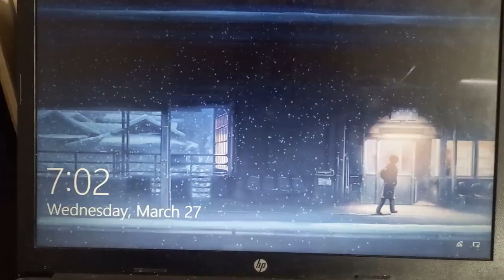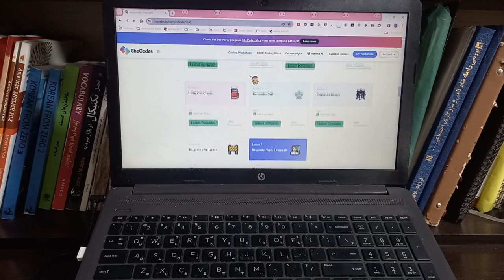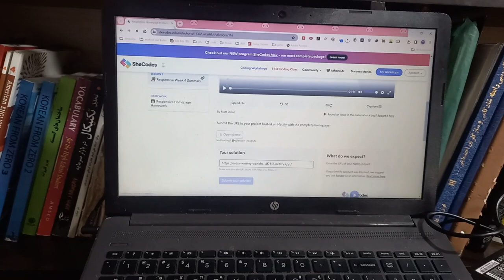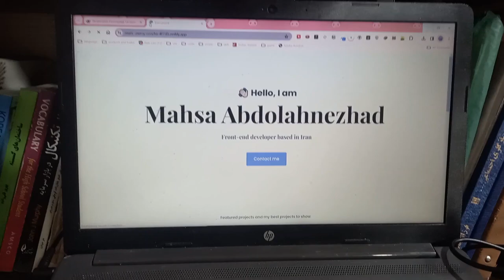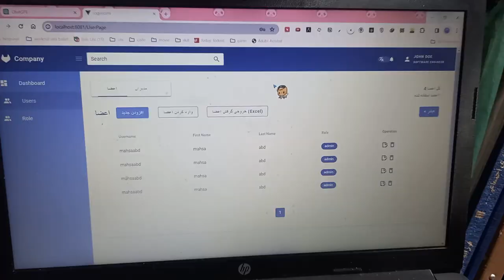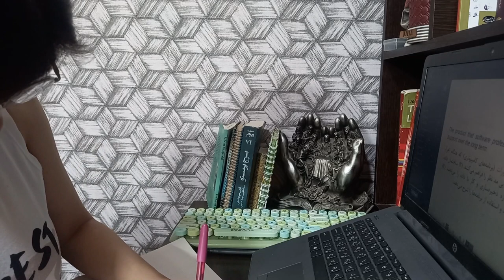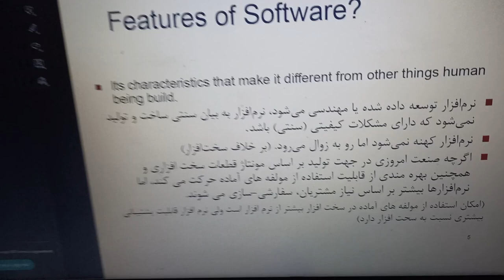I tried Marie Curie's daily routine ( and it's hard)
in thus video I  tried Mari Curie's video for a day